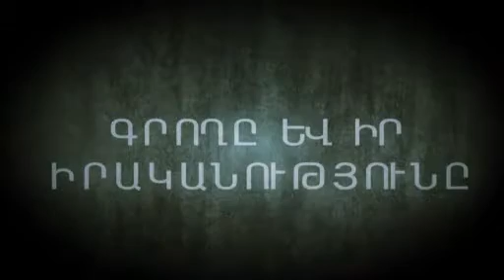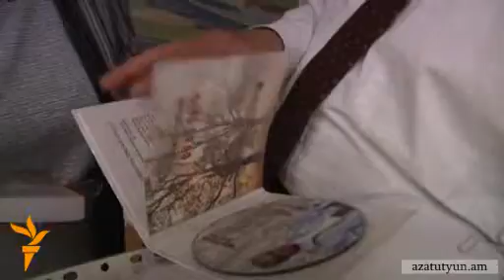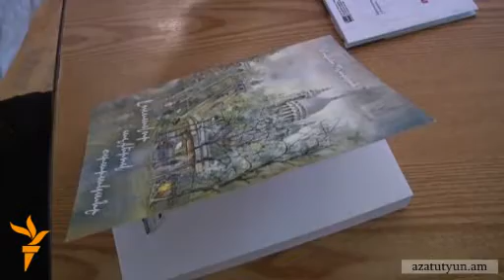Գրողն ու իր իրականությունը. Մովսէս Պչաքճեան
«Գրողը իր վեպը գրելով կստեղծե աշխարհ մը, ընթերցողն այդ գործի ընթեցումով կստեղծի իր աշխարհը»: